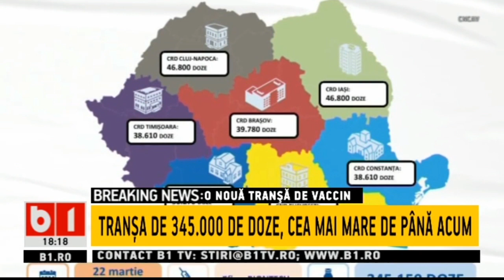CEA MAI MARE TRANSA DE VACCIN PFIZER VA SOSI MAINE IN ROMANIA_Stiri B1_21 martie 2021